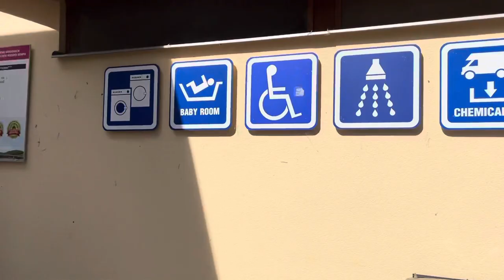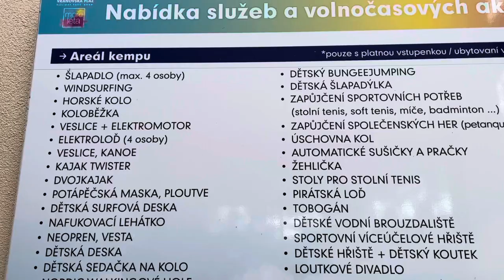Kemp Vranovská pláž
All4camper.com